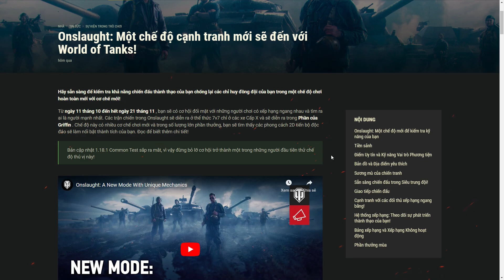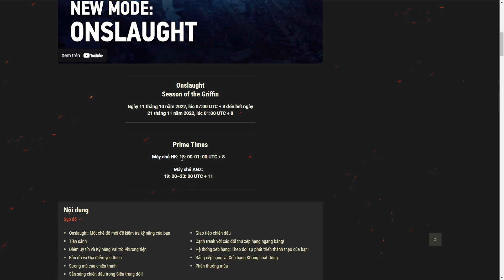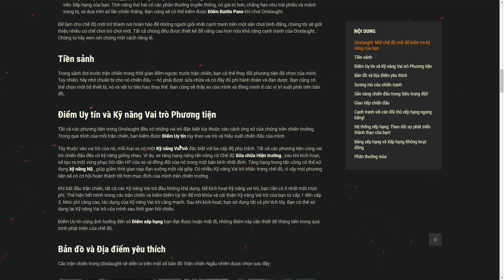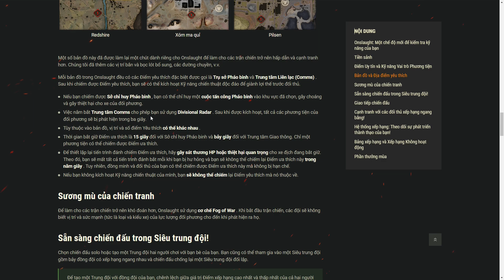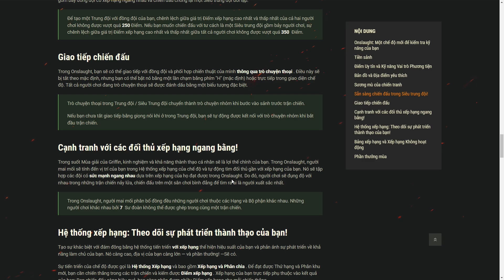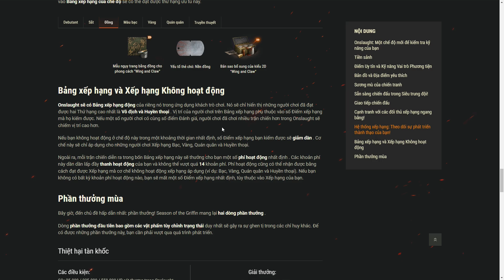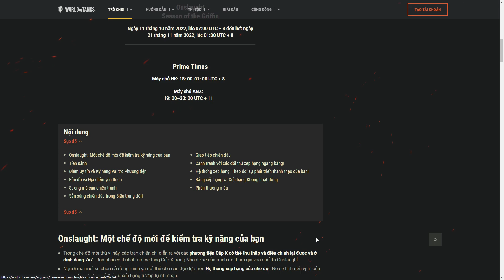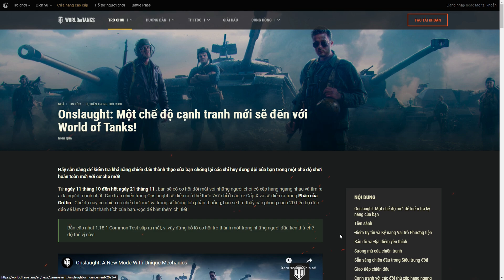Chế độ Xếp hạng 7vs7 mới 2022 | Onlaught World of Tanks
Onslaught: Chế độ Xếp hạng mới trong World of Tanks 2022

0:00 - Thông tin trong trận đấu
10:25 - Thông tin ngoài trang chủ